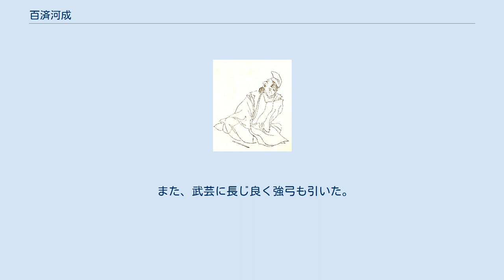百済河成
百済 河成（くだら の かわなり）は、平安時代初期の貴族・画家。
氏姓は余（あぐり。無姓）のち百済朝臣。
百済の第28代国王である恵王の後裔で、余時善の子とする系図がある。
官位は従五位下・安芸介。
 大同3年（808年）に左近衛に任ぜられるが、絵画に優れていたことから宮中に召し出された。
 弘仁14年（823年）美作権少目。
仁明朝初頭の天長10年（833年）外従五位下に叙せられると、承和年間に備中介・播磨介・安芸介を務めるなど地方官を歴任した。
この間、承和7年（840年）兄・福成らと共に合わせて3人が百済朝臣姓の賜与を受け、承和12年（845年）には内位の従五位下に叙せられている。
 仁寿3年（853年）8月24日卒去。
享年72。
最終官位は散位従五位下。
 個人名の残っている最初の画家で、平安時代世俗画の出発点とされる人物。
名人として伝説は多いが、絵画作品は残っていない。
描いた肖像画は本人にそっくりで、山川草木は精妙でまるで生きているようであったという。
庭園造営も手がけ、嵯峨院の造営に際しては御堂の壁の絵を描くと共に、滝殿の石組みも造り上げたという。
この滝殿は名古曽滝と呼ばれたが、水は平安時代中期に枯れ、石組みだけが残った。
のち、1922年に「大沢池 附 名古曽の滝跡」の名称で国の名勝に指定され、1994年から行われた発掘調査で中世の遣水が発見され、1999年に復元が完了している。
 また、武芸に長じ良く強弓も引いた。